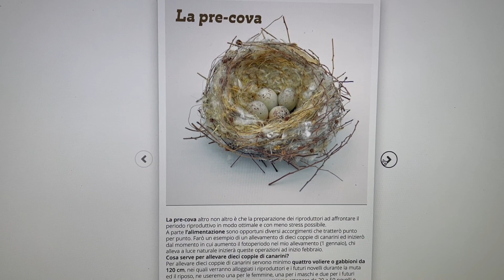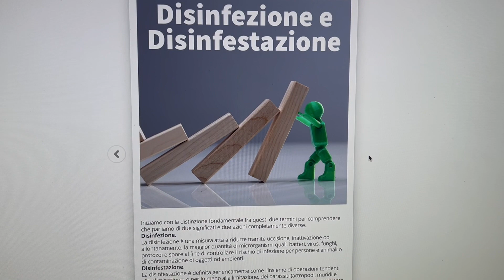Work in progress per voi...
Buona visione da Dodò!